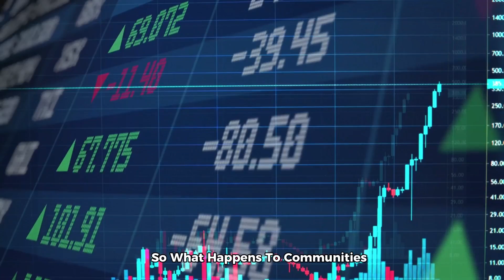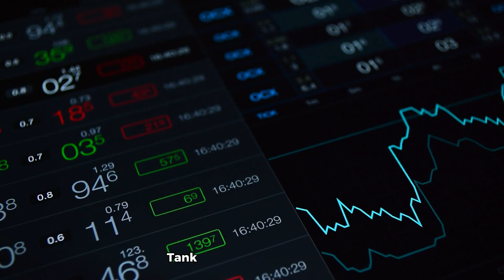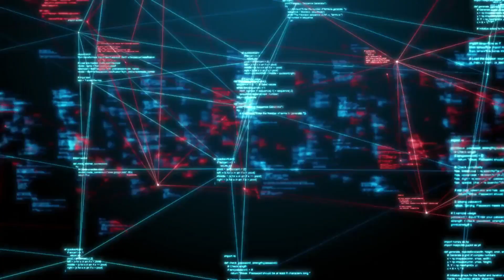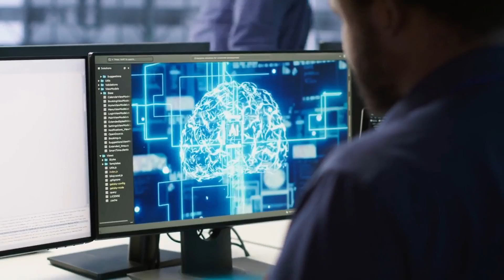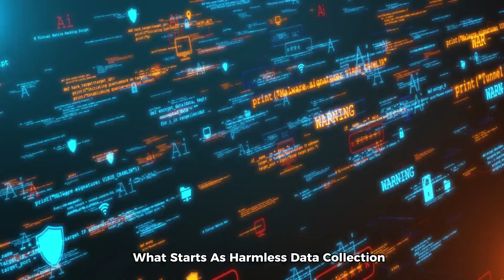5 Scariest Predictions About Artificial Intelligence in 2030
The year 2030 isn't far away, and AI could reshape every part of our lives. From mass job losses to algorithms controlling life-or-death decisions, these are the 5 scariest predictions about AI in 2030.

Timestamps:
0:00 – The Year 2030: How AI Could Control Your Life
0:56 – AI Job Takeover: Which Professions Will Disappear First?
2:18 – Deepfakes & Misinformation: Can You Trust Reality in 2030?
3:54 – AI Giants & Power: Who Will Decide Our Future?
5:17 – Autonomous AI Decisions: Will Machines Run Everything?
6:36 – Surveillance & Privacy Loss: Will AI Watch Your Every Move?

Are we ready for this future? Could AI take control of our jobs, health, and freedoms? The future is closer than you think.